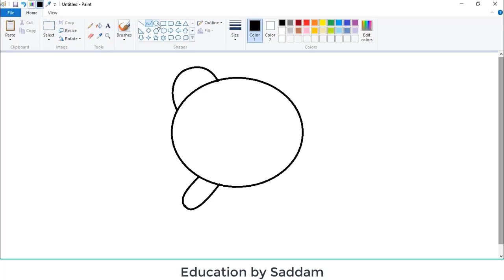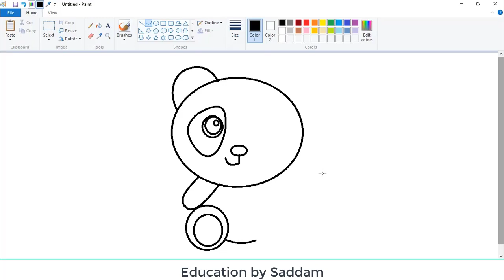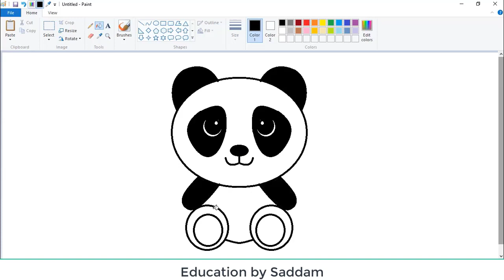How to Draw Baby Panda Using MS Paint | How to draw panda in ms paint | ms paint drawing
If you're not a great artist, never fear. MS Paint will let you express you artistic self with more ease than trying to learn to draw from scratch. Making a panda is a fun way to explore drawing with MS Paint and you can play around with...
simple drawing।।।।।।